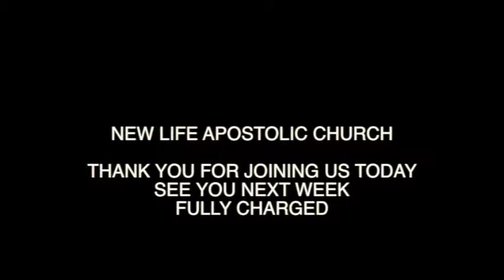FULLY CHARGED 02:28:16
SUNDAY FEB.28,2016